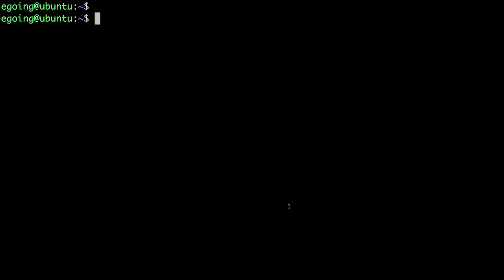Linux - Mult user 1 : intro